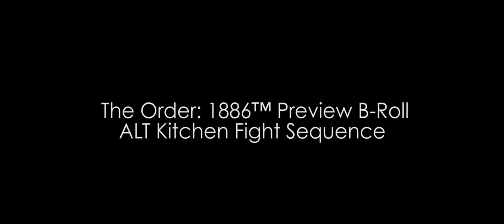The Order: 1886 [15 Minutes of Leaked Gameplay]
"GTX GAMEPLAY"
The Order 1886 Gameplay Trailer Walktrough PS4 PS3 XBOX One XBOX 360 PC